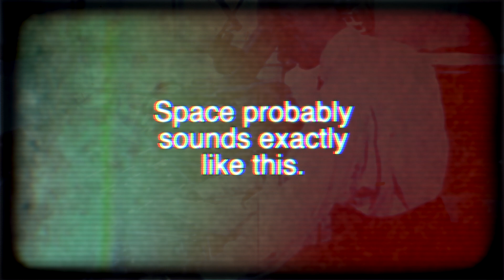Pittsburgh Modular Documentary Films Presents: Lifeforms Modular Synthesis Episode 7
Teaser track showcasing the Pittsburgh Modular Voltage Research Laboratory and Lifeforms eurorack synthesizer modules.
The soundtrack to this video was created using the Voltage Research Laboratory and Lifeforms Eurorack modules.